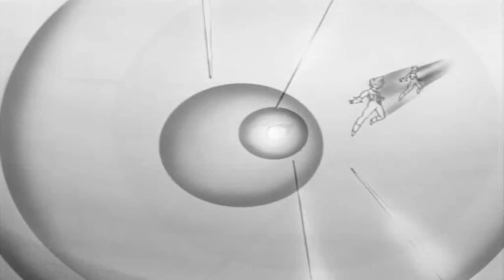ASC's Round 2 Vs BeBeMax95 *Loss*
Don't forget, go support real hip hop!

Rushed like a mug on this one sadly.  :(  But hey, I still think it turned out decent.  But you be the judge.